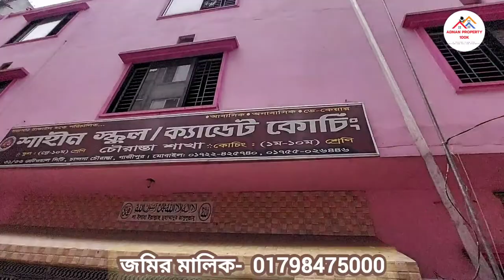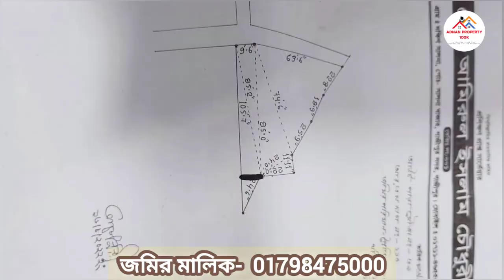গাজীপুরে কম দামে জমি বিক্রয়